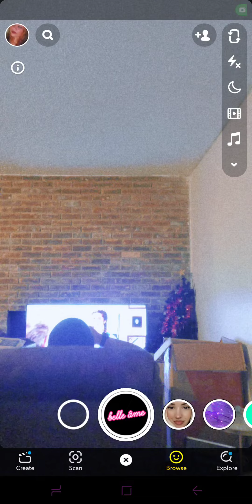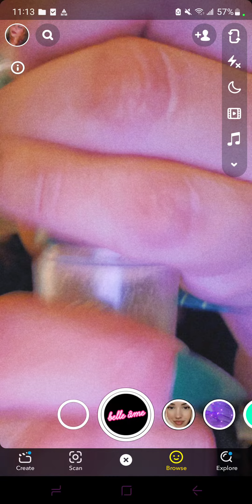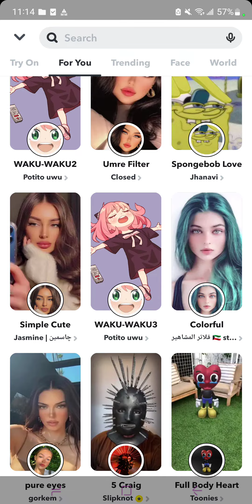electric grinder test